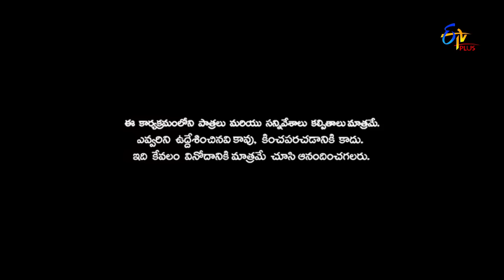Patas | Ammailu Abbailu | 10th May 2018 | ETV Plus